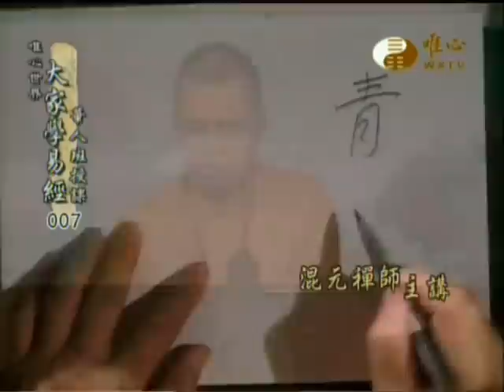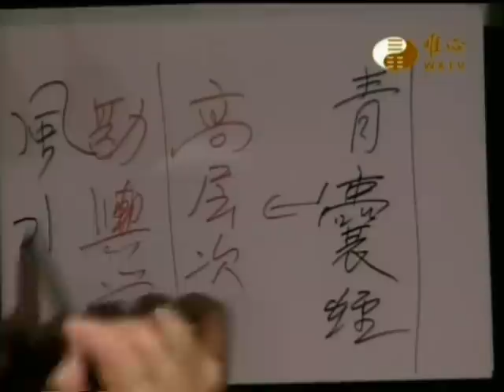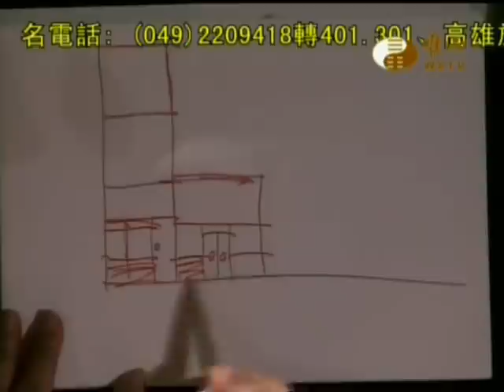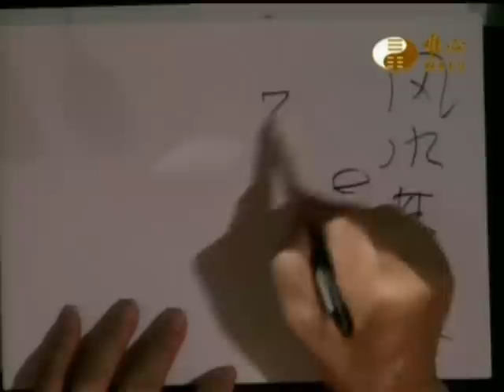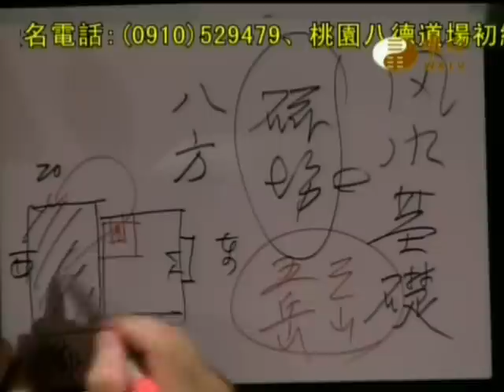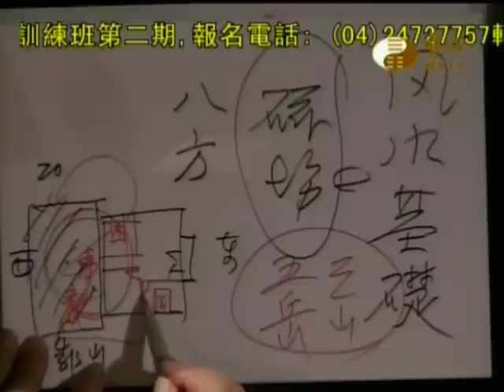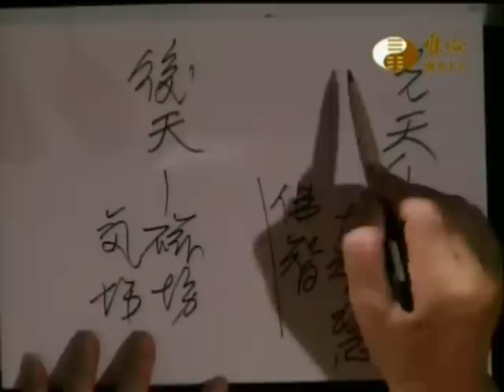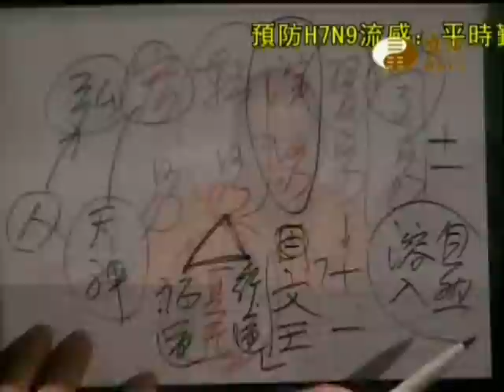易經大學世界華人養賢班第一期(007)_易經風水基本理念